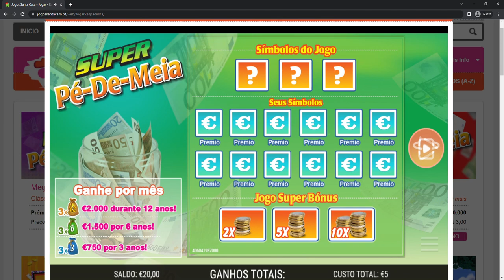SUPER 💶❌💶 WiNS‼️ 大贏家‼️ 큰 승리‼️ 大勝利‼️